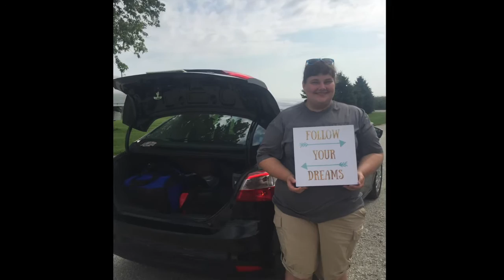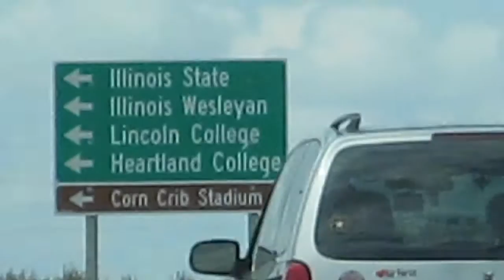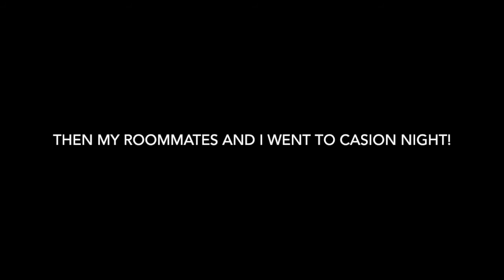ISU Freshmen Year Move In Vlog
Probably the shortest video on my page but here is my Freshmen Year College Move In experience! I couldn't video a lot because I was super busy but I hope you enjoy what I put together for you! A welcome week one is hopefully in the works.